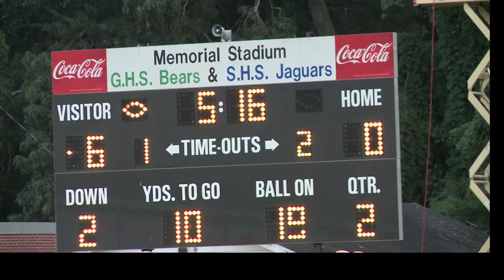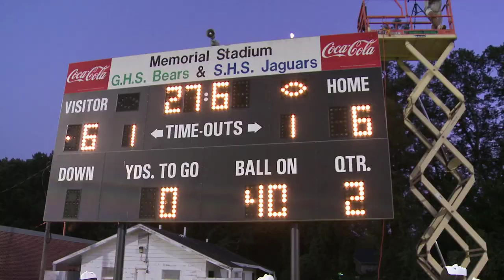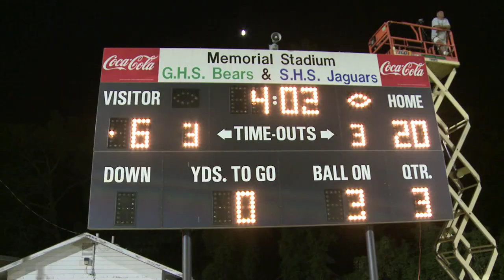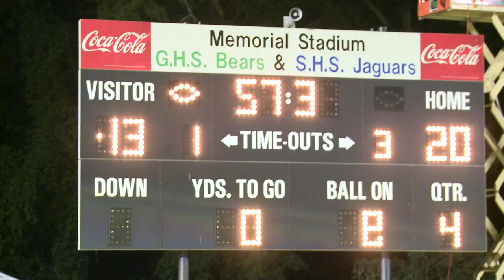Jones Cty V/S Griffin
Jones County High School Versus Griffin High School